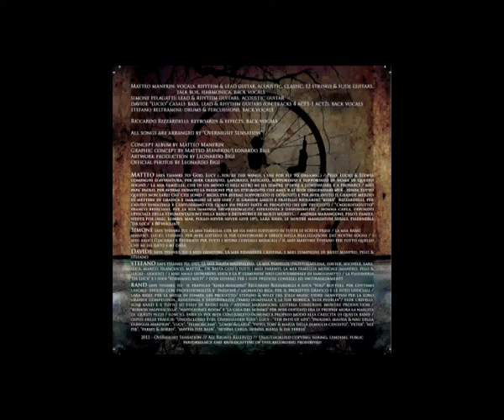Overnight Sensation - Shot to my face, stab to my heart - ACT 1 - 4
Living in the corner of life
I'm knowing all my crimes...
I stand in front of you,
I will be never so good...
I spending all my time,
Trying to look with your eyes...
I throw my prejudice,
Trying to think like your mind...

1° CHORUS
OH SHOOT  TO MY FACE,
...STAB TO MY HEART...
PLEASE, SHOOT  TO MY FACE,
...PLEASE STAB TO MY HEART...

Walking always out my lines,
And falling into your sides...
You don't play the game,
You just look for the name...
There's nothing to do,
You think, you look so good...
The suckers always rules,
And now I say FUCK YOU!!

1° CHORUS
2° CHORUS
IS IT HIGH TIL THE WARNING?
TO LOOK IN THE MIRROR...
WAS JUST MY PISTOL
I LOST MY TIME
BUT NOW THIS WINDOW
WILL BLOW MY WISDOM
WAS ALL MY CRIME

Standing in the shadows of the world,
I know, I'm the real worst...
Your think it's going' on,
A scar inside is your thorn...

Now, I wish you could see,
The time you're wasting in...
Appearing cooler,
To people who judge...
(They've) blown at your mind,
You're deaf, dumb and blind...
I search a real truth,
Not these lies so poor...!!